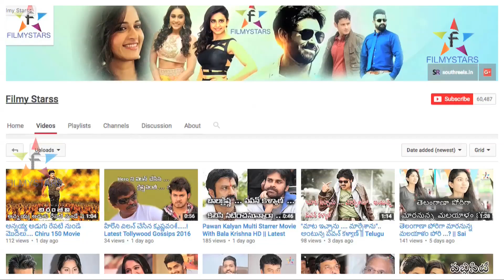Rashmi OUT.... Namitha IN.....? || Filmystarss